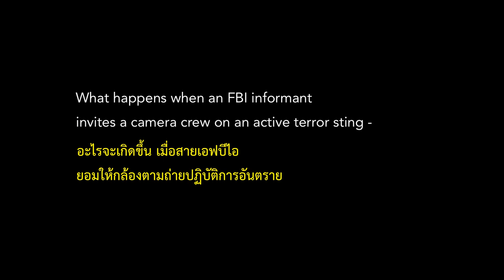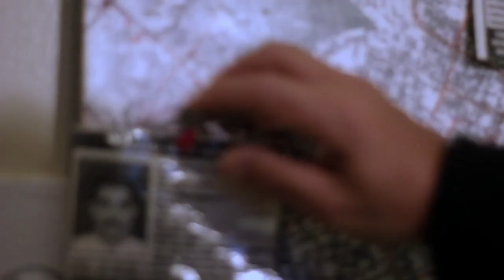(T)ERROR (หนังตัวอย่างบรรยายไทย)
รับชม "(T)ERROR" พร้อมซับไทยได้แล้ววันนี้ที่บ้าน!

(T)ERROR

(รางวัล Cinema Eye Honors Awards สาขา The Unforgettables)

ครั้งแรกที่เราจะได้ลักลอบดูการทำงานของ ‘สายเอฟบีไอ’ อย่างใกล้ชิด เมื่อสายวัย 63 ปีนาม “ชาริฟฟ์” ตัดสินใจยอมให้กล้องติดตามปฏิบัติการสอดแนมผู้ก่อการร้ายของเขาอันทั้งแสนระทึก น่าเศร้า และนำไปสู่การชำแหละนโยบายต่อต้านการก่อการร้ายของหน่วยงานรัฐที่น่าสะพรึงในเวลาเดียวกัน!